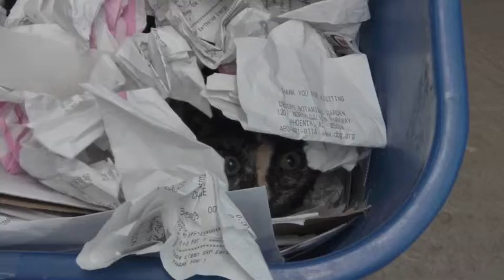Recycling Kitten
Cute kitten enjoys playing in her paper recycling can.